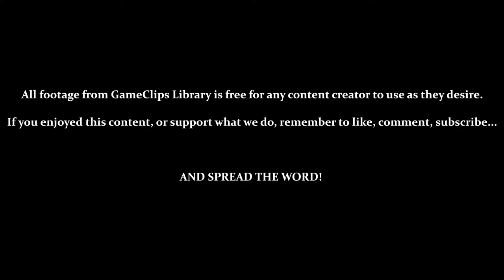Burning Rubber - Sly Cooper (PS2) — GameClips Library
Table of Timestamps:

0:15 – Burning Rubber
0:18 – TUTORIAL – Hitting 60 Computers / Battering Ram
0:50 – Attempt 1 (Failure)
1:04 – Using the Battering Ram
2:30 – When You Fail (Doesn't Cost a Life)
2:50 – Attempt 2 (Success)
4:32 – Victory!
4:55 – GCL Credits